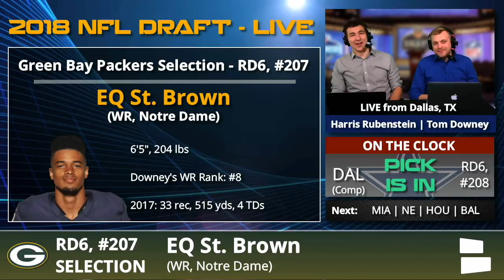Green Bay Packers Select WR E.Q St. Brown With Pick #207 In 6th Round Of 2018 NFL Draft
With the #207 pick in the 2018 NFL Draft, the Green Bay Packers select WR E.Q St. Brown from Notre Dame. Check out the full analysis of who the Packers are getting in E.Q St. Brown.

Chat Sports is also broadcasting the 2018 NFL Draft on Facebook Live - join hosts Harris Rubenstein and Tom Downey now to watch each selection as it happens and get full analysis from our draft experts -- Click the link to watch our full 2018 NFL Draft coverage.

Follow NFL by Chat Sports on Facebook for all our live programming

Download the Chat Sports app for iPhone or Android to follow NFL Draft news, rumors, and coverage